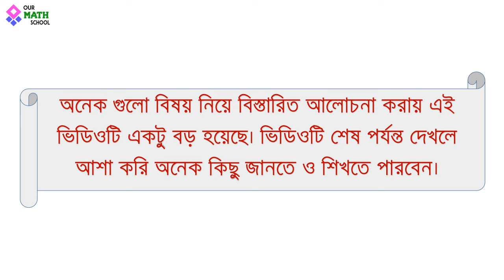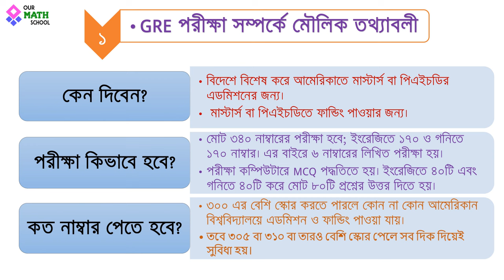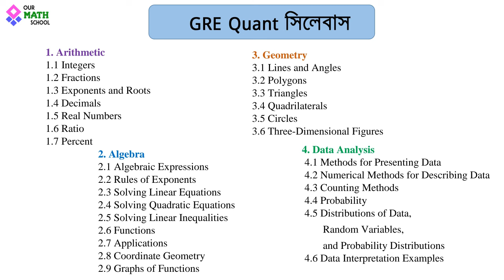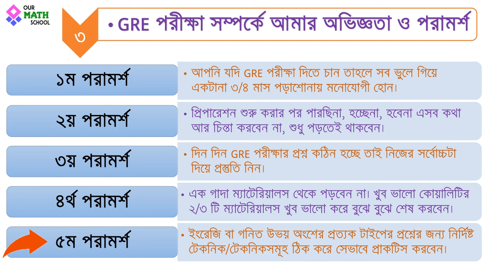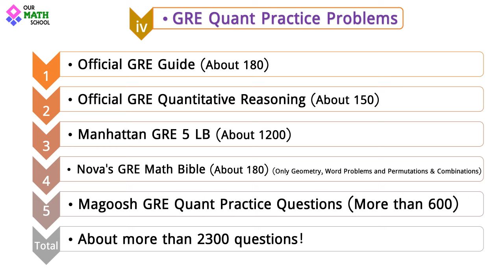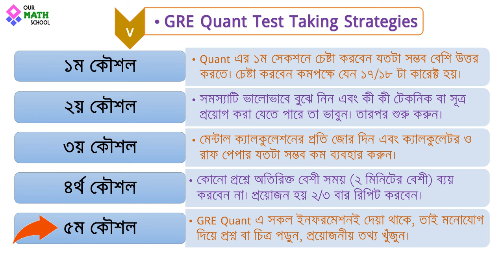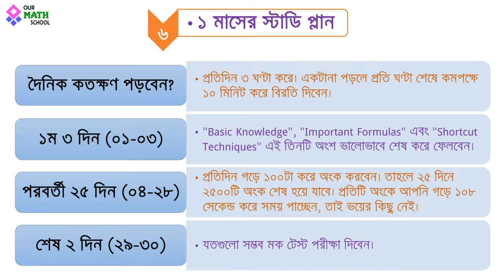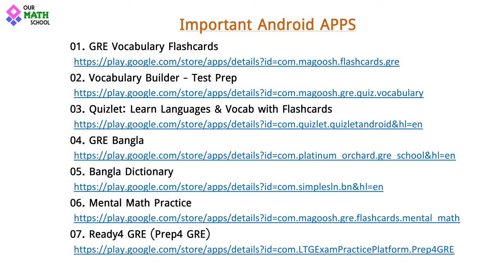GRE Preparation for Beginners in Bangla | GRE Quant 165+ score in just 1 Month of Preparation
This is a GRE preparation video for beginners.  GRE is an important exam for higher study abroad from Bangladesh, especially for a Master's or Ph.D. in the USA. The full form of the GRE is Graduate Record Examinations, a test taken by ETS. GRE General Test has three sections: Verbal, Quant & AWA. Total GRE score is 340(+6); Verbal-170, Quant-170 & Writing-6. You need a 300+ score to get a scholarship in the USA or Canada.

In this video, you can learn details about GRE general test. It is the most informative GRE Quant Preparation video in Bangla for beginners. You will get appropriate information about GRE quantitative reasoning preparation, such as special tips, test-taking strategies, GRE Quant syllabus, GRE books and materials, one month's GRE Quant study plan, GRE Mock Test, important GRE websites, useful GRE Android APPS, GRE Quant score predictor, and many more!

🔴🔴 85 টিরও বেশি GRE Quant বা Math সংক্রান্ত ভিডিও একদম ফ্রিতে পাবেন এখানে!

🔰 মাত্র ১ মাস প্রস্তুতি নিয়ে কিভাবে GRE Quantitative Reasoning এ ১৭০ এ ১৬৫+ স্কোর করা যায় সে সম্পর্কে বিস্তারিত আলোচনা করা হয়েছে এই ভিডিওটিতে! আমার দীর্ঘ ৪ বছরের অভিজ্ঞতা আর একটানা ১৫ দিনেরও বেশী পরিশ্রমের ফলে তৈরি এই ভিডিওটি।

👉👉 ভিডিওটিতে যেসব বিষয় সম্পর্কে আলোচনা করা হয়েছে……
00:00 - Start
00:16 - Intro
01:40 - GRE পরীক্ষা সম্পর্কে মৌলিক তথ্যাবলী
03:23 -  GRE Quant সম্পর্কে প্রয়োজনীয় তথ্যাবলী
06:02 -  GRE পরীক্ষা সম্পর্কে আমার অভিজ্ঞতা ও ৫টি মূল্যবান পরামর্শ
10:47 -  GRE Quant এ ভালো প্রস্তুতির জন্য প্রয়োজনীয় ম্যাটেরিয়ালস
14:02 -  GRE Quant এ ভালো করার ১০ টি স্পেশাল টেকনিক
19:15 -  ১ মাসের স্টাডি প্লান
20:21 -  GRE Quant মক টেস্ট সম্পর্কে প্রয়োজনীয় তথ্য
20:53 -  প্রয়োজনীয় ওয়েবসাইট ও এপস সমূহ ইত্যাদি।

🔥🔥 GRE Quant Master কোর্সটি এমন একটি কোর্স যে কোর্সটি কমপ্লিট করলে GRE Math এর জন্য আপনাকে আর কোনো কোর্স করতে হবেনা, এমনকি আর কোনো বইও পড়তে হবেনা ইনশাআল্লাহ! বেসিক, সূত্র, শর্টকাট টেকনিক, পরীক্ষা ও একাধিক বইয়ের সমন্বয়ে তৈরি সাজানো-গোছানো এই ধরনের GRE Quant কোর্স শুধু বাংলাদেশ নয় সমগ্র পৃথিবীতেও আর দ্বিতীয়টি নেই!

আর এখন এই বিশ্বসেরা কোর্সটিতে 60% ছাড়ে মাত্র 4000 টাকায় ভর্তি চলছে! এই অফারটি 20 জুলাই পর্যন্ত প্রযোজ্য। তারপর এই কোর্সটির সর্বনিম্ন ভর্তি ফি 6000 টাকা হয়ে যাবে! তাই আর দেরি না করে এখনই এই কোর্সটিতে ভর্তি হয়ে চান, আর লাইফে এগিয়ে যান দুর্দান্ত গতিতে!

🔰🔰 এক নজরে GRE Quant Master Course:

📔 350+ Lessons
🎞️ 200+ Videos
🎞️ 50+ Basic Videos
🎞️ 1000+ KMF Questions Solve
📂 400+ PDFs
📝 100+ Exams
🖥️ 1 Year Validity
🔎 Unique Support System
👤 Live Solve Class

🟥🟥 GRE Quant Master কোর্সের সবগুলো Sample Video একসাথে পাবেন এখানে! এই ভিডিওগুলো দেখলেই বুঝতে পারবেন GRE Quant Master কোর্সটি কতটা উন্নত আর সাজানো-গোছানো!